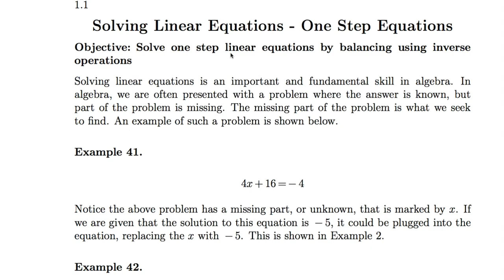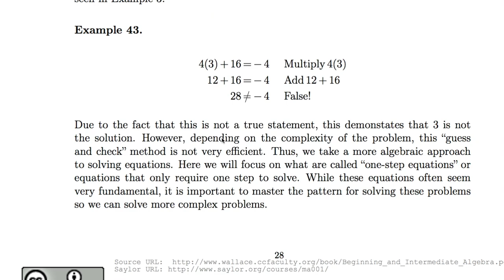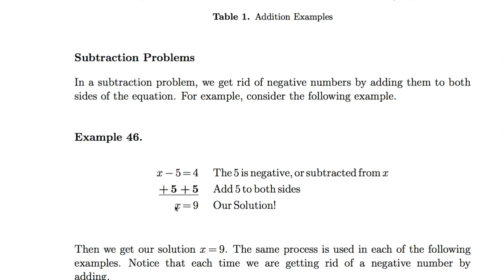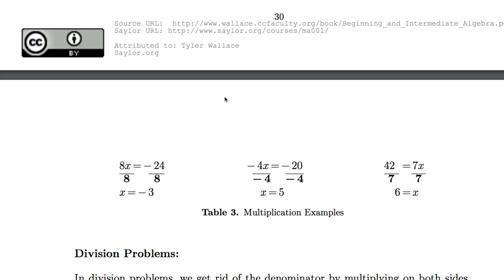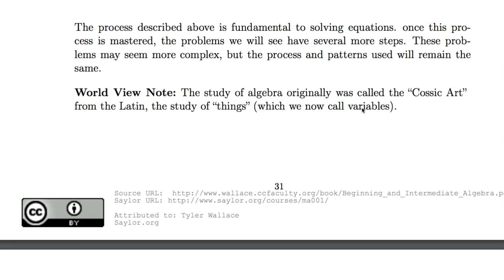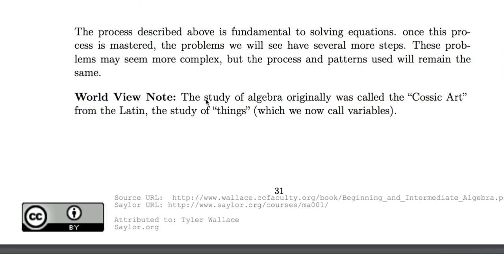[수학의 구조] 001 - One Step Equations